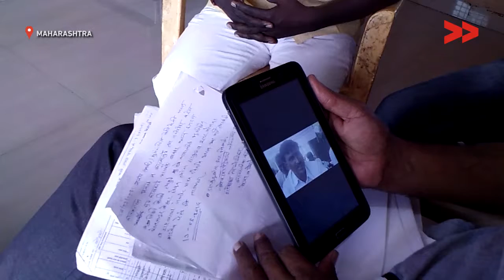IMPACT: Community Gets Benefits Of Indira Awaas Yojana